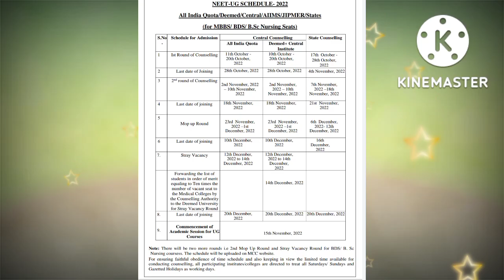MCC Official Notice || NEET AIQ Counseling Start From 11th Oct 2022 || Caring Doctor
MCC Official Notice .

NEET UG AIQ Round 1 Start From 11th October 2022 .

Complete Counseling Details in Single Video .

NEET 2022